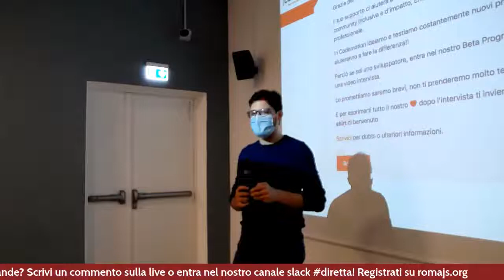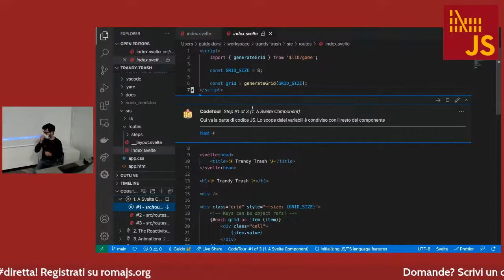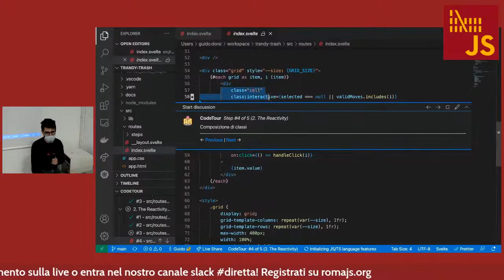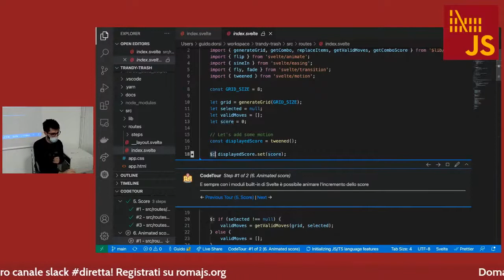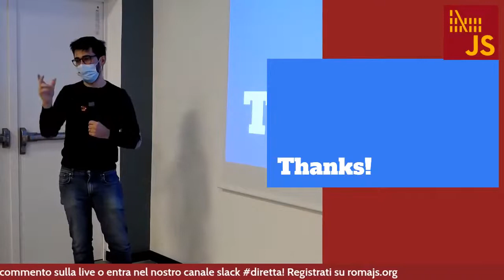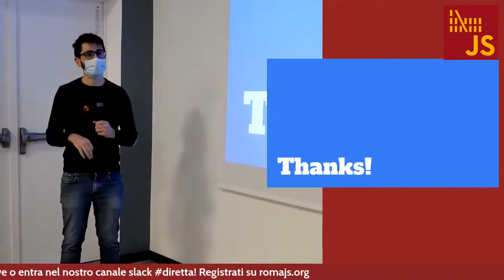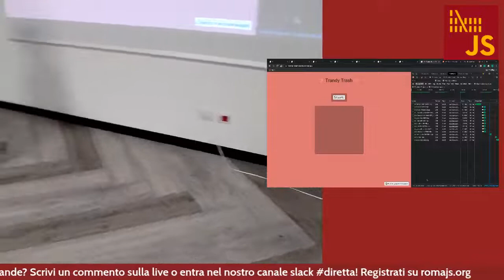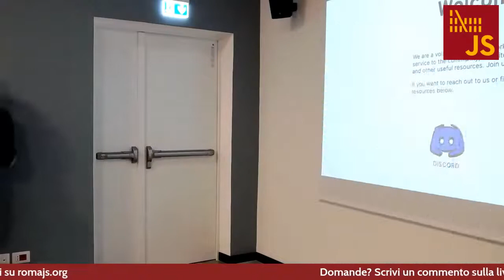Guido D'Orsi, Introduzione a Svelte sviluppando un videogame [ITA] - RomaJS Meetup di Novembre 2021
*TrandyTrash - Diamo uno sguardo a Svelte sviluppando un videogame*

Svelte è ormai uno UI framework abbastanza maturo che sta diventando sempre più popolare.
Per soddisfare la nostra curiosità abbiamo scelto di sperimentarlo sviluppando un piccolo clone di CandyCrush.In questo talk parleremo di questa nostra esperienza con Svelte e cercheremo di capire cosa lo rende così speciale.